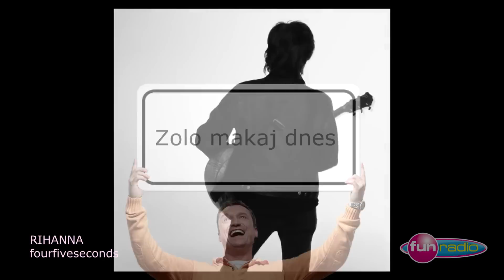Zdeno z Popradu 4 | Aktuálne hity 2015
Zdeno z Popradu je už žijúca legenda. Rozhodol sa presadiť aj vo svete YouTube. Toto je jeho prvé video zamerané na aktuálne hity roku 2015.
Junior a Marcel nemôžu chýbať :)